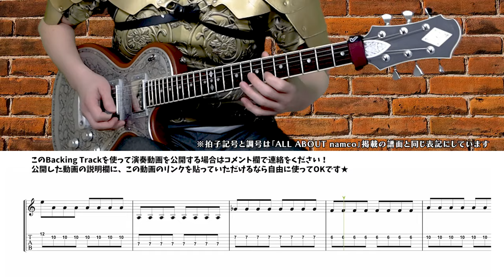「ドルアーガの塔」全曲メドレー ギターバンドアレンジ TAB + Backing Track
もしファミコンの「ドルアーガの塔」のBGMがバンド演奏だったら
全曲メドレー形式でアレンジしてみました

【ドルアーガの塔】
Arranged by STUDIOKENT

‹バッキングトラックについて注意›
このBacking Trackを使って演奏動画を公開する場合はコメント欄で連絡をください！
公開した動画の説明欄に、この動画のリンクを貼っていただけるなら自由に使ってOKです★

If you can put a link to this video in the description of your video, you are free to use it.

【STUDIO KENT】
ギターレッスンやっています！詳しくはこちらまで